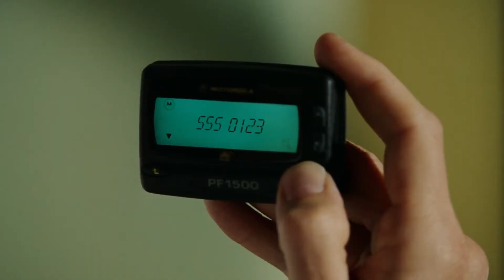Bruce Almighty - Fool's Garden-Lemon Tree MMV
Hey Guys,
Here's an MMV of Bruce Almighty Mixed with the song
Lemon Tree by Fool's Garden.